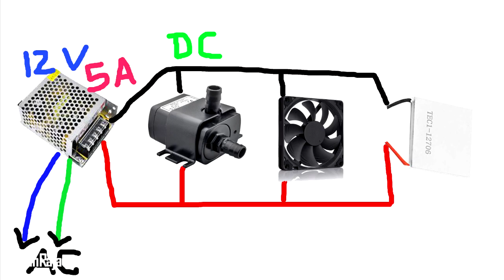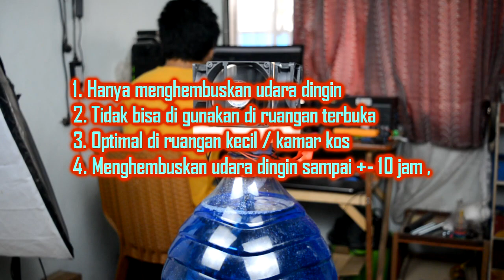HOW TO MAKE A SIMPLE AC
Fun DIY-Project, Craft, Science Video and more :) Experience the joy of doing it yourselft!
HOW TO MAKE A SIMPLE AC (AIR COOLER)